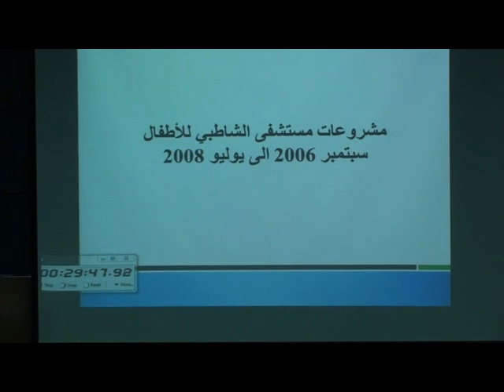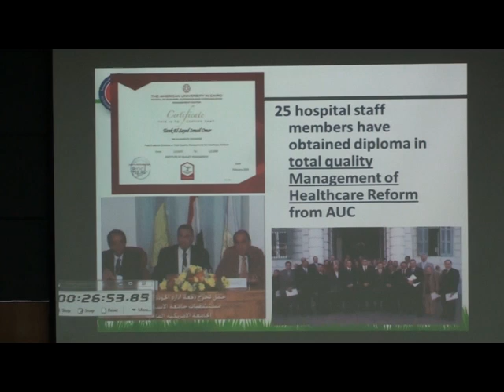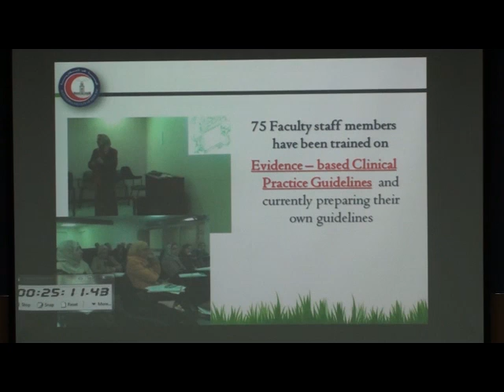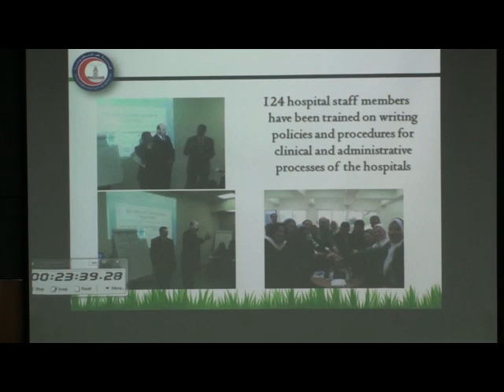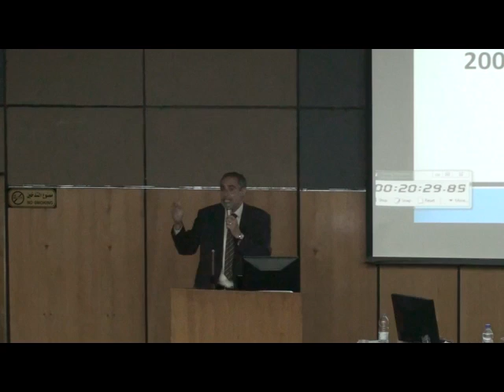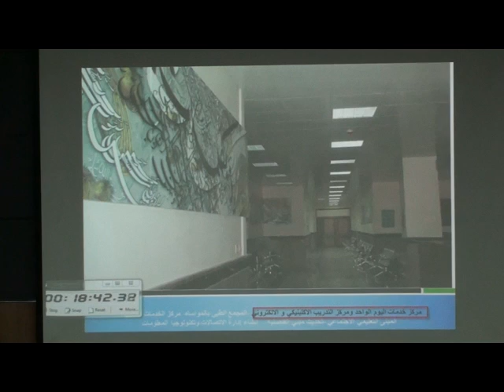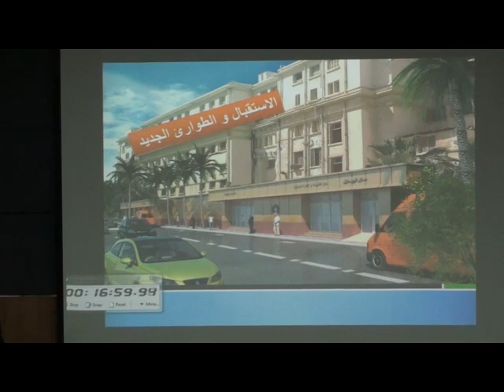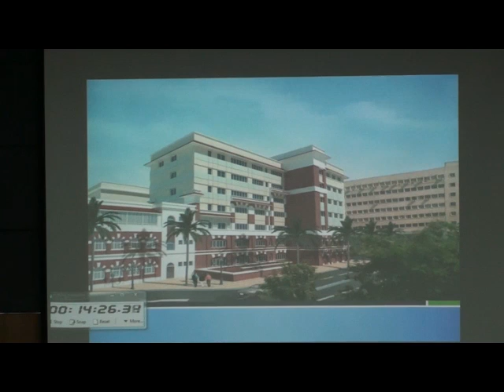كلمة أ.د \ محمود الزلبانى - اليوم الرابع (1)